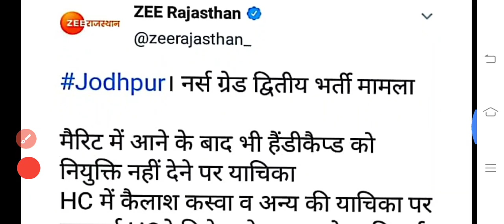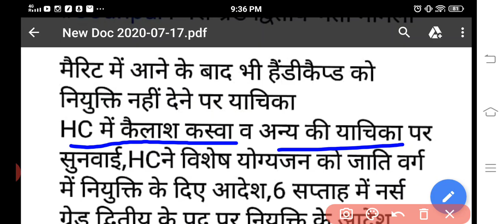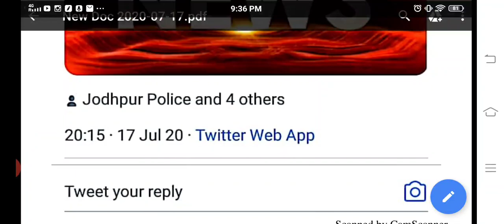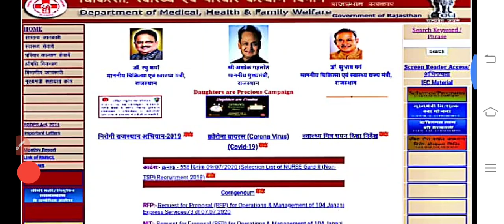Anm#Gnm#Posting#News/31 अगस्त से पहले नियुक्ति दे सरकार /हाईकोर्ट का बड़ा फैसला /3674 वंचित के लिए